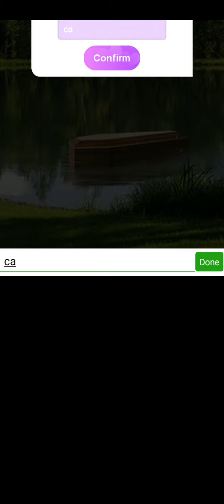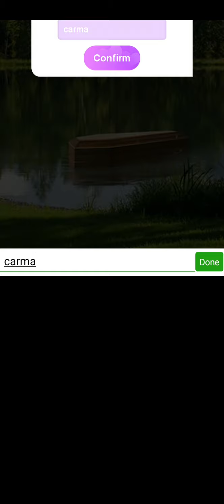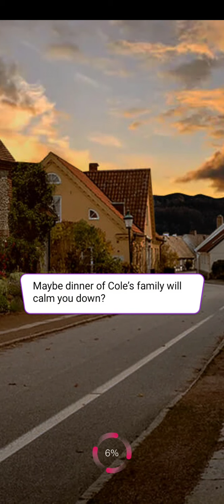love at first sight